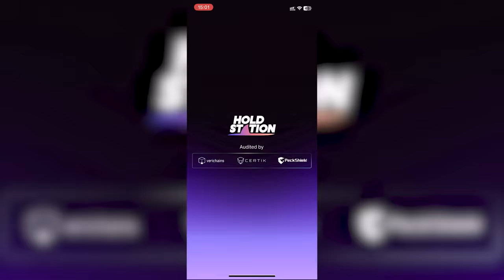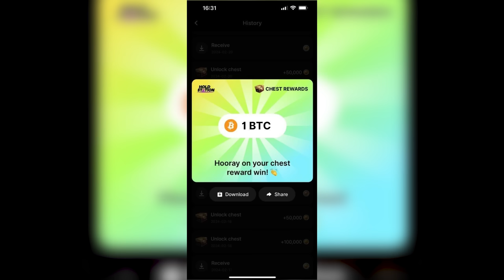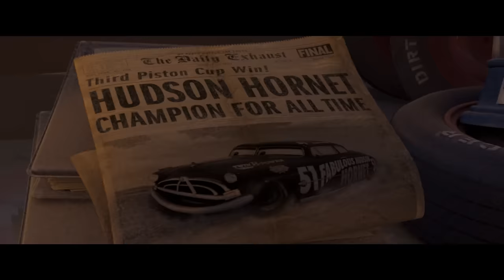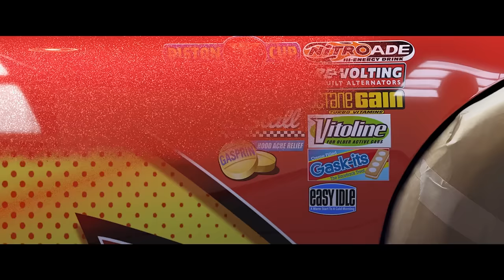Thế giới xe hơi nhưng tôi bị đa nhân cách | Recap Xàm: Cars